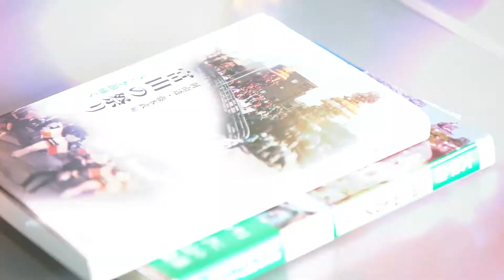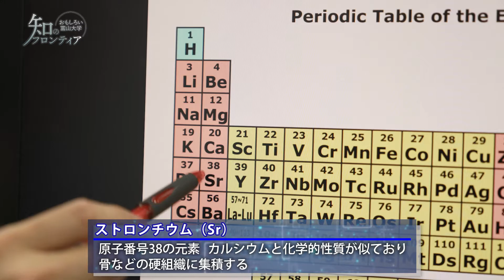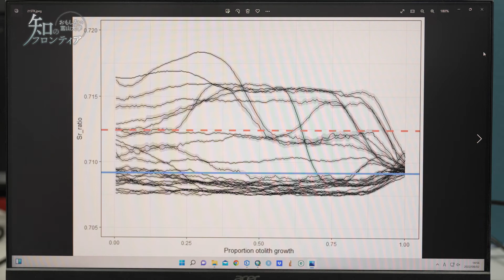知のフロンティア～おもしろい富山大学～ 第3回 2022年8月24日（水）放送分 同位体分析によるサツキマスの生活史推定（理学部）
富山大学理学部の太田民久助教が行っている研究は「サクラマスの出生地や移動履歴の調査データ解析」。
各地域の水質とサクラマスの耳石（じせき）に含まれるストロンチウムを比較調査することで同位体を用いたサクラマスの出生地を特定することができます。
さらなる解析をすすめ、有効な資源管理策への貢献を目指します。